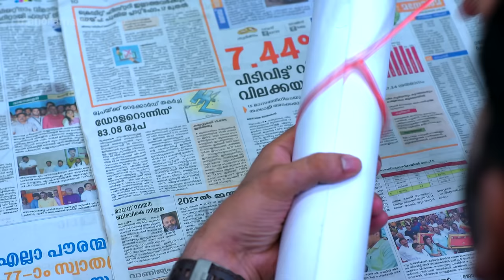Ep 87 | Manimuthu | Manikutty's drawings consistently astonish everyone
Muth feels a sense of frustration when the teacher requests that she redraw the picture.